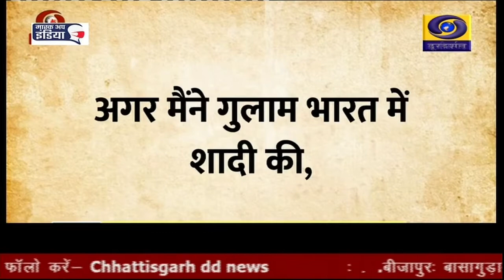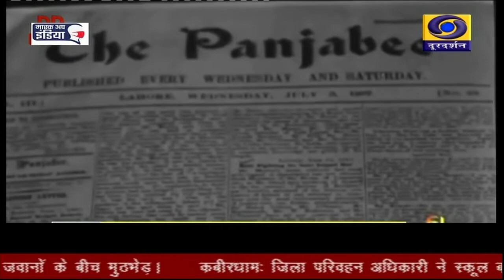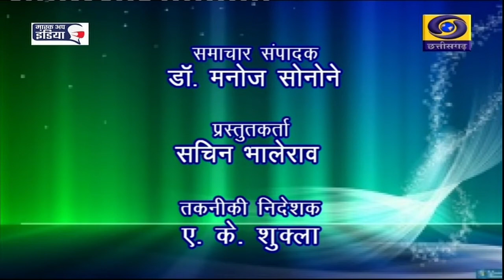AJADI KA SAFAR